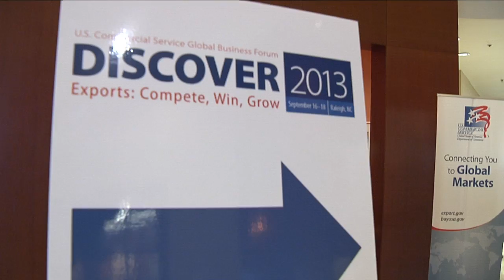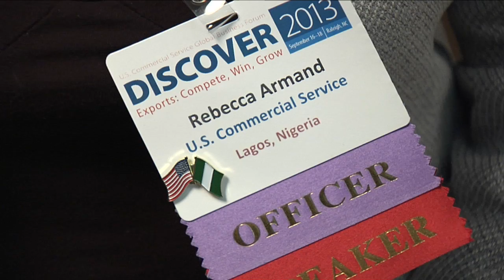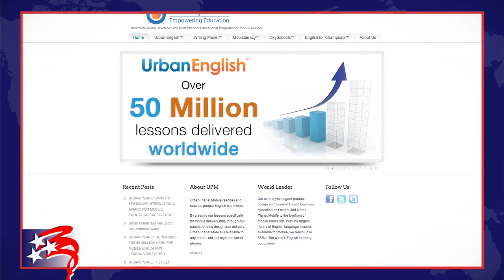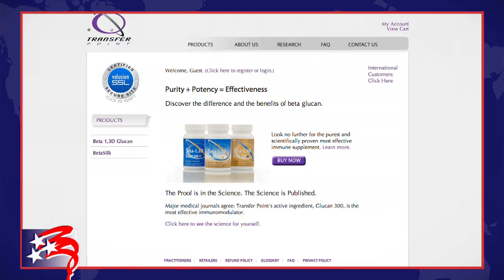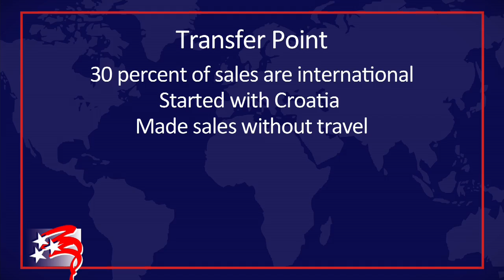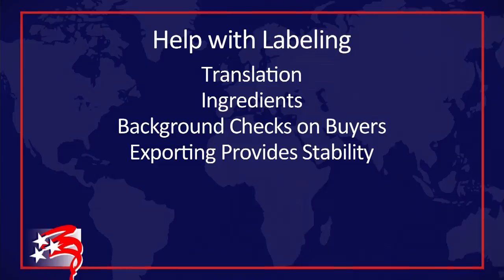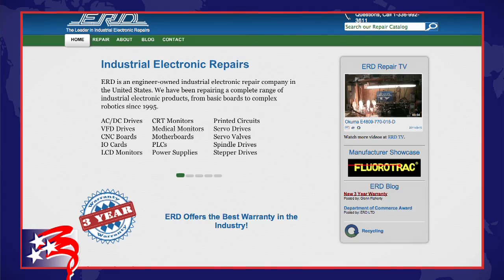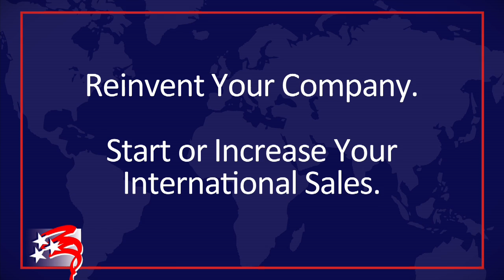Connecting You To Global Markets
The U.S. Commercial Service hosts regional conferences for small and midsized companies interested in starting or expanding international sales.
These gatherings feature foreign buyer delegations, representatives from U.S. embassies in key overseas markets, and experts on logistics and regulations.  You can sell, network, and learn—at one event.  This video is about the benefits of attending one of these conferences.